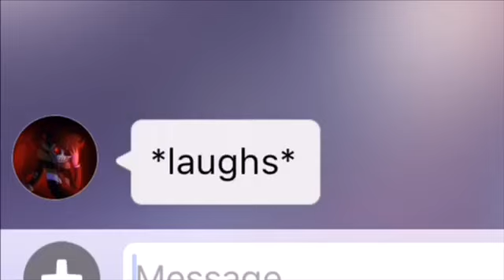Frick you Landon XD